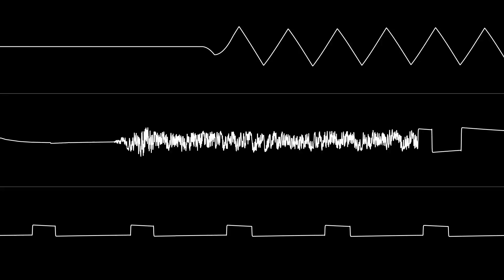C64 Cover: Neil Baldwin - “James Bond Jr. - Unused Theme” (8580 SID)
A cover I made with SidTracker64 of Neil Baldwin's NES song "James Bond Jr. - Unused Theme".

My original music is also available on YouTube, as well as other music services including Bandcamp, Spotify, and Apple Music.
(If you can’t find a song outside of YouTube, it’s most likely because I’m planning on releasing it on a future album.)

Oscilloscope visuals created with nysnpasu64’s corrscope program.